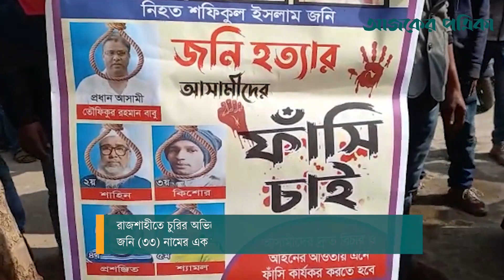বৈদ্যুতিক খুঁটিতে বেঁধে নির্যাতনে মৃত্যু, বিচারের দাবিতে ডিসি অফিস ঘেরাও | Ajker Patrika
রাজশাহীতে চুরির অভিযোগ তুলে বৈদ্যুতিক খুঁটিতে বেধে নির্মম নির্যাতন করে শফিকুল ইসলাম জনি (৩৩) নামের এক ব্যক্তিকে হত্যার অভিযোগ উঠেছে। এই হত্যা মামলার আসামিরা প্রকাশ্যে ঘুরে বেড়ালেও পুলিশ তাদের ধরছে না এমন অভিযোগে রাজশাহী জেলা প্রশাসকের (ডিসি) কার্যালয় ঘেরাও করেছে এলাকাবাসী ও নিহতের স্বজনেরা।

A man named Shafiqul Islam Jani (33) has been accused of being brutally tortured and killed in Rajshahi after he was accused of theft and tied to an electric pole. The local people and the relatives of the deceased surrounded the office of the Rajshahi District Commissioner (DC) alleging that the accused in this murder case are walking around openly but the police are not catching them.

With a blend of innovation and uniqueness in our dকি থাকছে এবার? aily activities, we aim to provide trustworthy and pertinent news, information, videos and contents which will enrich everyday lives of our readers.